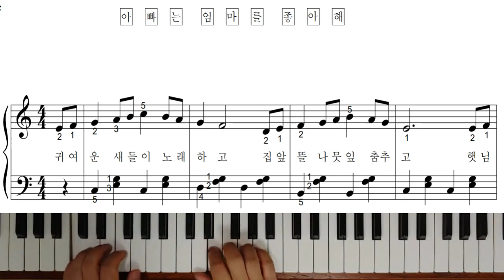아빠는 엄마를 좋아해 - 신나는피아노동요(연주)